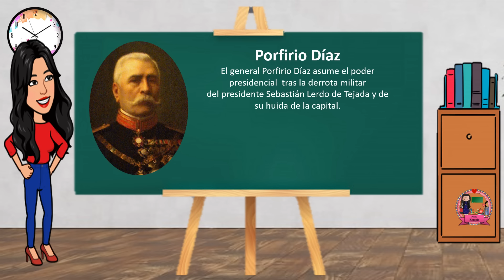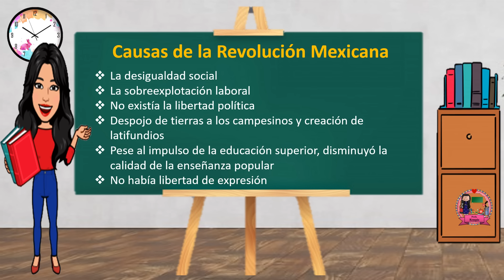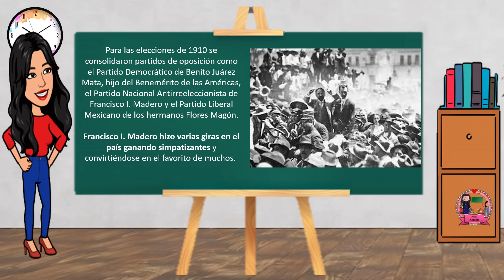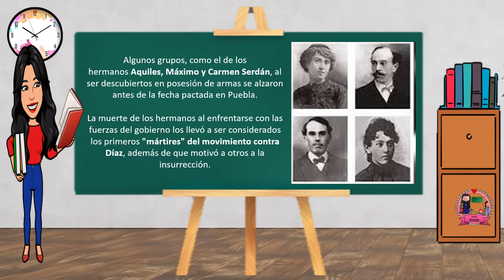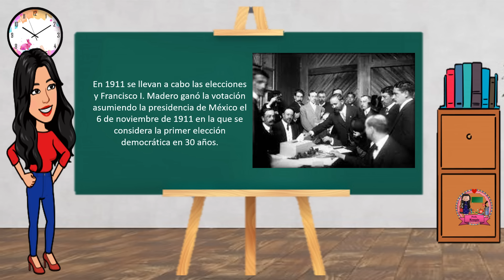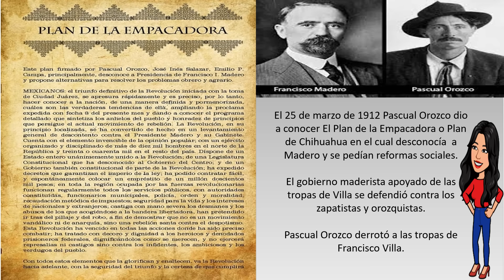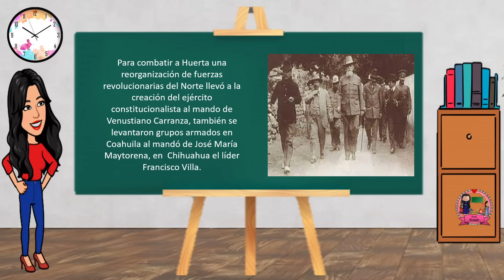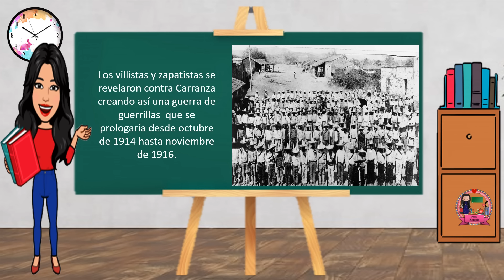La revolución mexicana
En este video te explico uno de los sucesos más importantes de la historia de México, que fue la Revolución Mexicana, te explico como dio inicio, la decena trágica, el plan de Ayala, El Plan de San Luis, el Plan de Chihuahua y la participación de diversos revolucionarios.